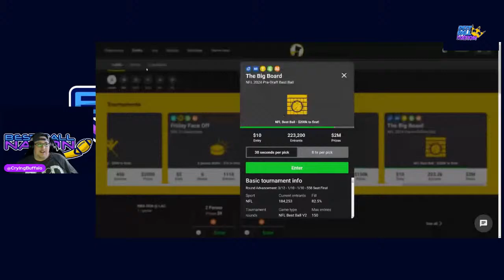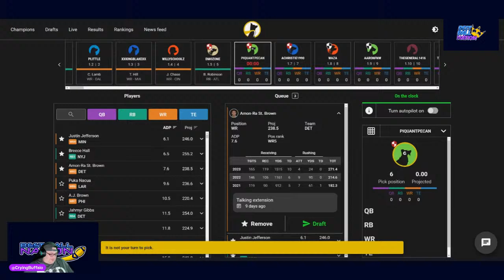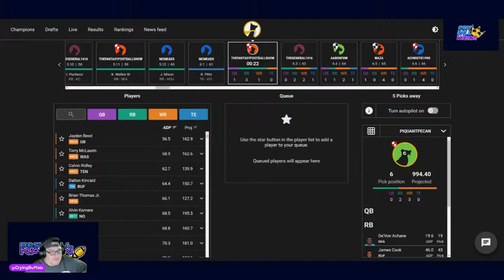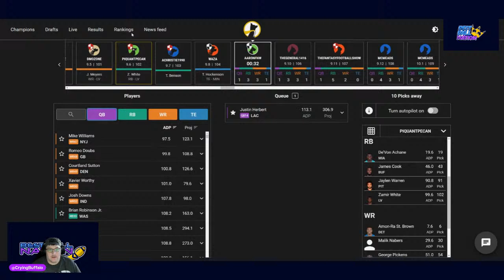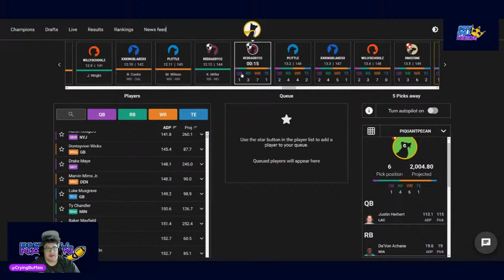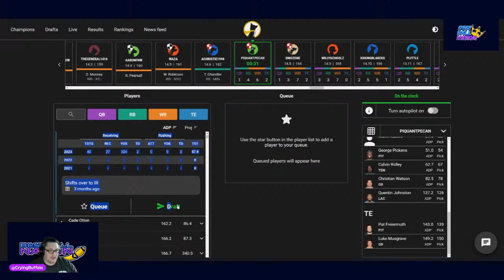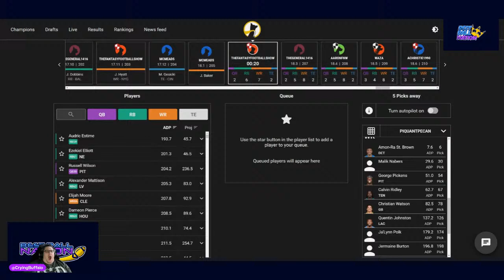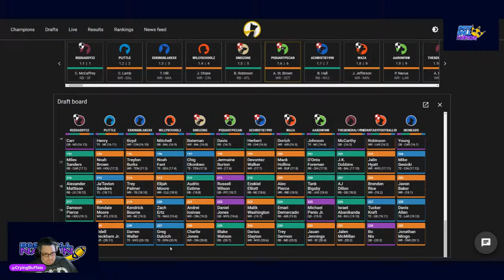Big Board stream just vibin